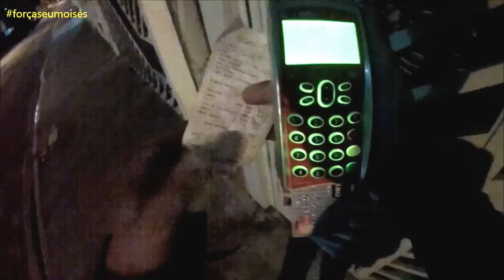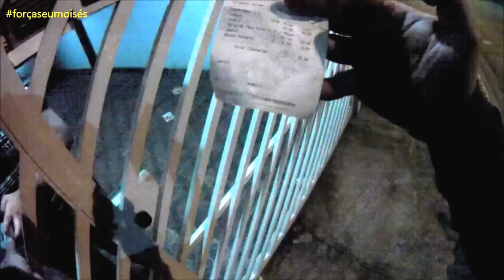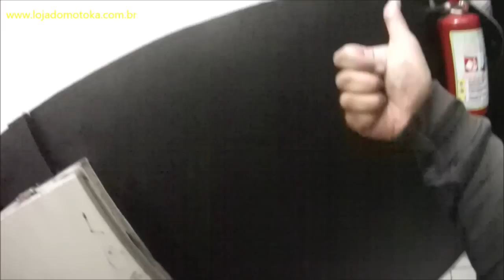NAS PIZZA EH TUDO NOSSO CACHORRO - MOTOKAVLOG